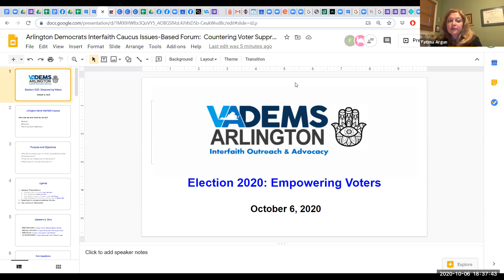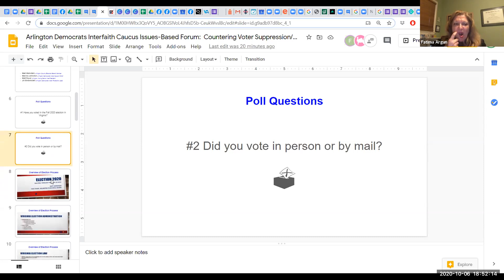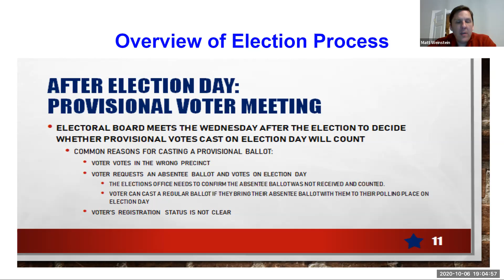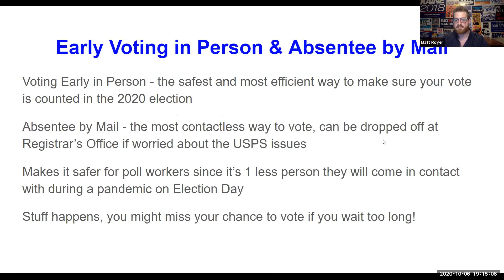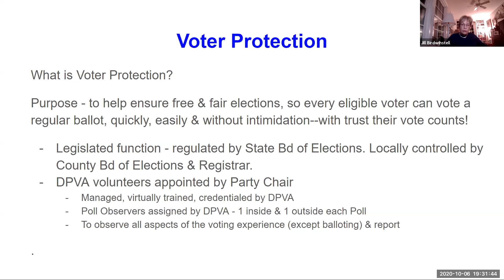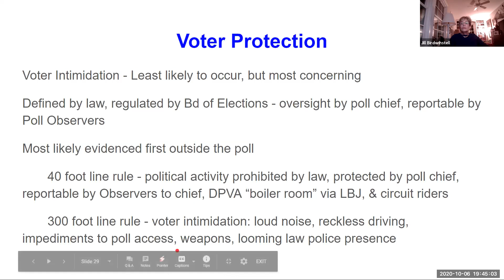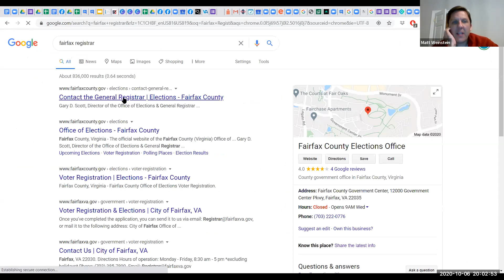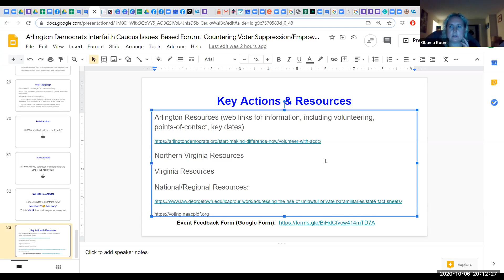Issues-Based Forum on Countering Voter Suppression/Empowering Voters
The Interfaith Caucus invites voters and potential volunteers to learn about and share their experiences with the overall election process, voter registration, early voting in person, early voting by mail/absentee ballots, voting at regular polling locations on Nov. 3, and voter protection and polling locations in Arlington/Virginia this fall. You will hear from community experts from the Arlington County Electoral Board, Arlington Young Democrats, and leaders on Voter Support and Voter Protection from the Arlington Democrats. This forum will educate voters on the registration and voting procedures during the pandemic as well as ways to support the Blue Wave as volunteers during the election.

The event featured presentations by speakers on the information listed above and a Q & A session to promote audience engagement (live poll, open Q & A and sharing of audience experiences). Key dates and resources will be highlighted in the presentations and summarized at the end.